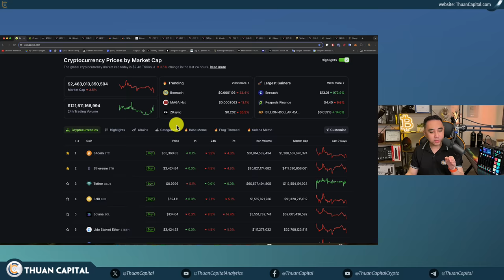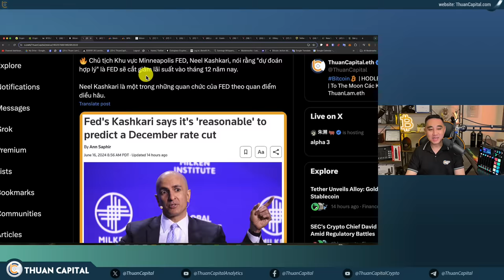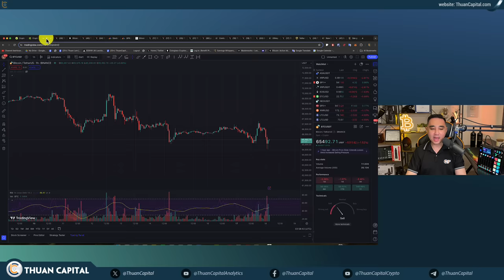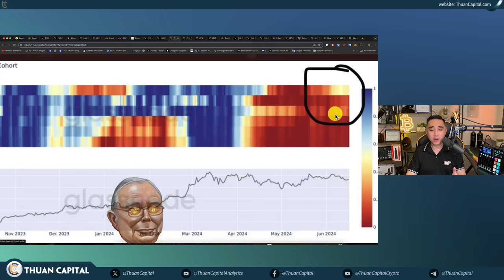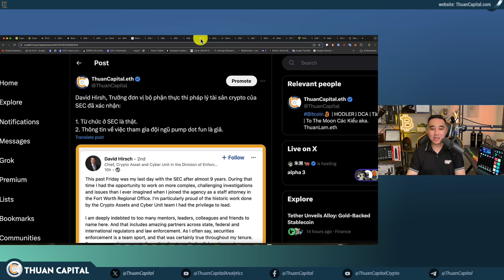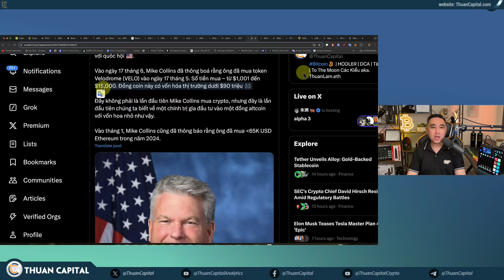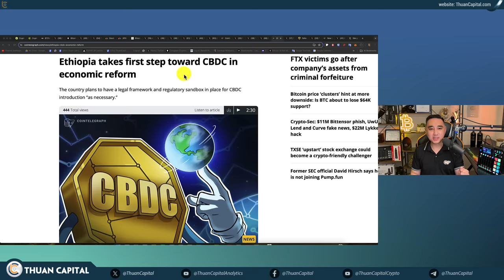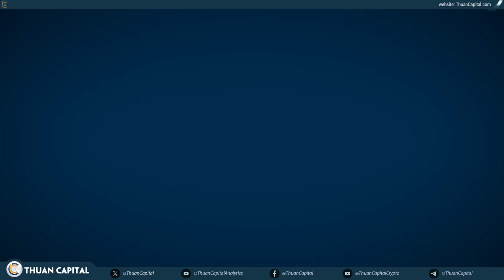1925 - Man oh man... Tình Hình Thị Trường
⏱️ TIMESTAMPS
00:00 - Thị trường xuống 3%, Bitcoin xuống 1 % Man oh man..
02:50 - Có ai đó đang muốn săn các lệnh đòn bẩy - Các lệnh bị thanh lý không nhiều
04:47 - 🔥 Chủ tịch Khu vực Minneapolis FED, Neel Kashkari, nói rằng "dự đoán hợp lý" là FED sẽ cắt giảm lãi suất vào tháng 12 năm nay.
06:55 - $890 tỷ tiền lãi suất net năm 2024 - áp lực cho FED cắt giảm lãi suất
10:40 - Dòng tiền ra từ các quỹ Bitcoin spot ETF - $145 triệu
12:50 - Monochrome Bitcoin ETF (IBTC) của Úc 🇦🇺 mua thêm 2 Bitcoin
13:15 - Bitcoin heatmap updated - Phần lớn là tiếp tục phân phối
15:15 - Châu Âu chuẩn bị áp dụng luật MiCA và dẫn đến một số stablecoin sẽ không thể tiếp tục được các công tư hỗ trợ.
17:08 - David Hirsh, Trưởng đơn vị bộ phận thực thi pháp lý tài sản crypto của SEC sẽ từ chức
21:41 - Coinbase International ra mắt Pre-launch
24:02 - Mike Collins đã thông boá rằng ông đã mua token Velodrome (VELO)
26:25 - Ethiopia tiến tới thử nghiệm
29:55 - Tether giới thiệu Alloy by Tether, một tài sản kỹ thuật số mới được hỗ trợ bởi Tether Gold
31:47 - Hàn Quốc sẽ áp dụng luật mới từ ngày 19/07, yêu cầu các sàn giao dịch crypto phải định kỳ đánh giá token niêm yết trên sàn của họ
33:15 - X Payments sẽ ra mắt trên nền tảng X
33:55 - Ưu đãi dành riêng cho cộng đồng ThuanCapital